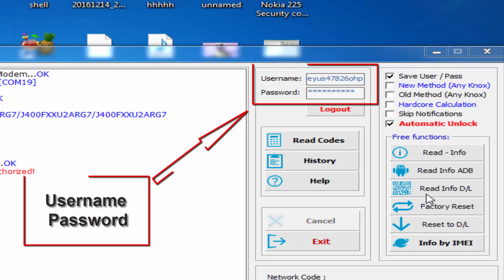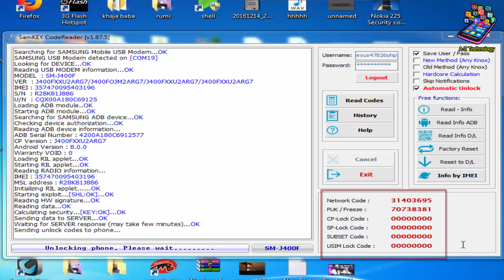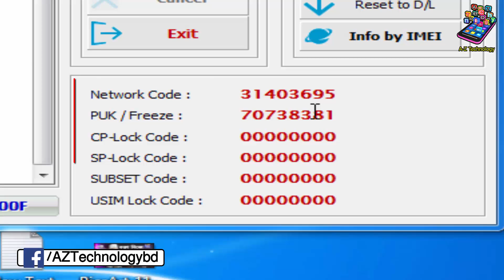How to All Samsung (J4-J400F) Sim Network Unlock pin with Samkey credits | without Box, no Root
How to All samsung (J4-J400F)sim network unlock pin with samkey credits |  country lock | without Box, no Root